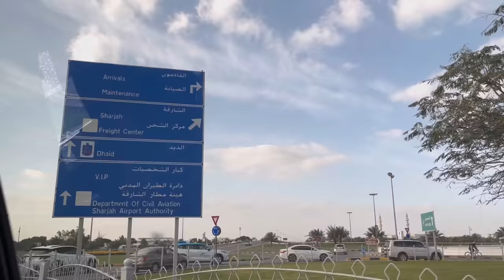FIRST International Trip of 2023🥳 | Namma Ooru Couple | GT Holidays